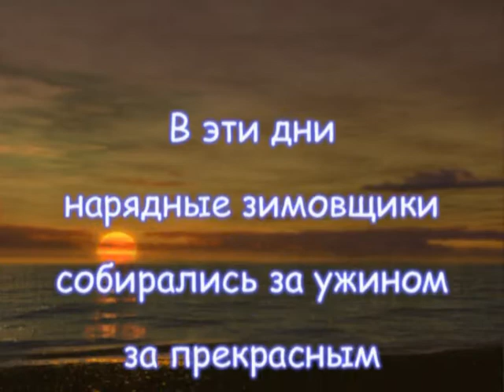Из жизни зимовщиков 10 УАЭ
Прикольный ролик от украинских полярников